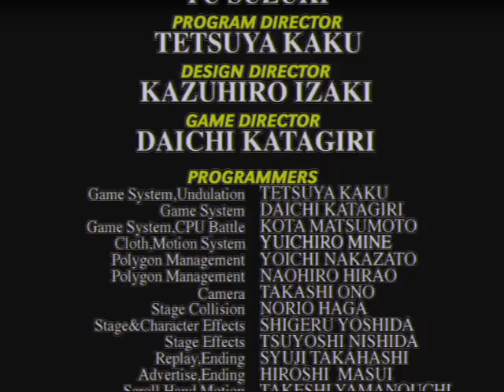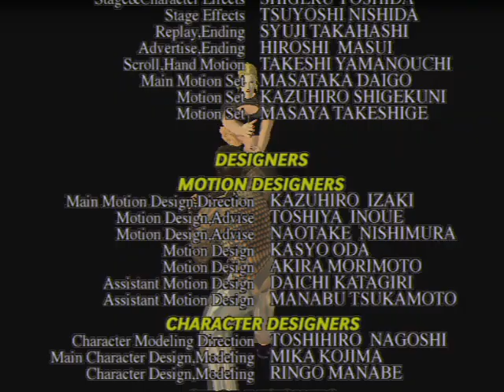バーチャファイター3tb Virtua Fighter 3tb - 2023年2月5日のプレイ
意外と葵が強敵だったりします。
Surprisingly, Aoi is a formidable enemy.
Audiostock›ピアノ曲販売中！